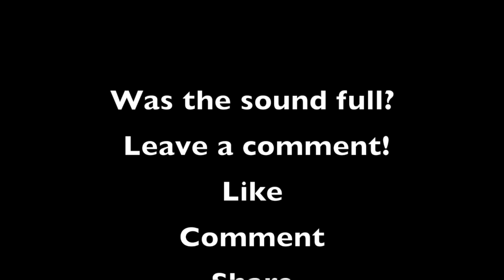Proper Mouthpiece Placement for Trumpet Players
Throughout my several years of trumpet playing, I would play on the red of my top lip. This led to various problems such as note accuracy, endurance, flexibility, and bad tone. I have worked to get my lips inside of the mouthpiece to help get rid of the problems that I was having. It is coming along for the most part. I am still working to get comfortable with both of my lips inside of the mouthpiece. Hopefully this placement works for you. Enjoy!